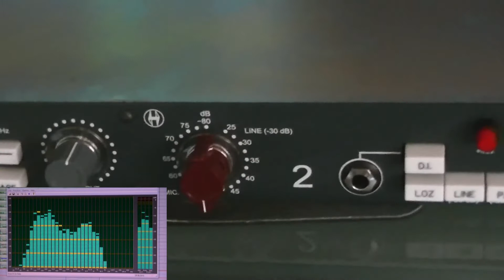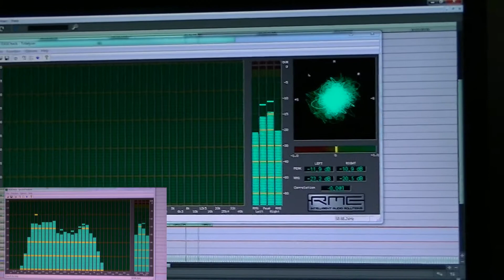Heritage Audio DMA 73 vs RME Fireface 802 Preamps